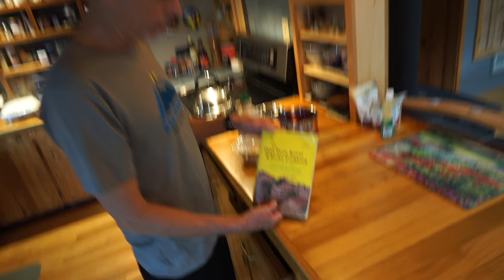Dad. Runner | a short film about Mr. Canaday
this one is for my dad.